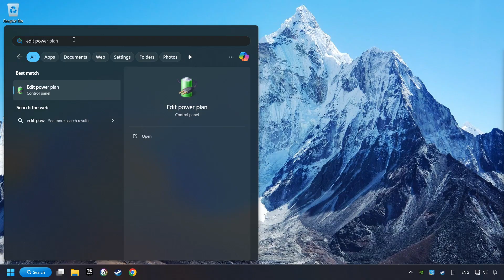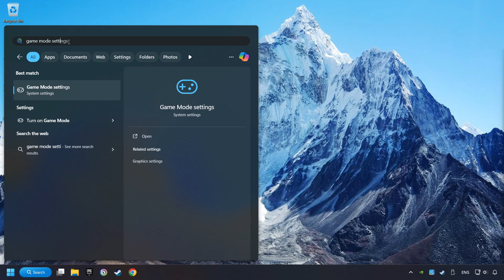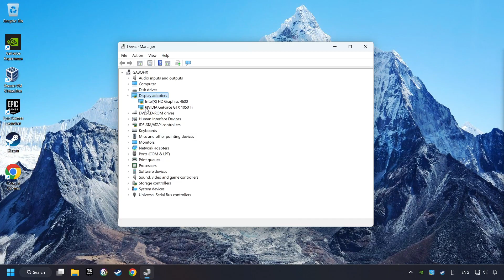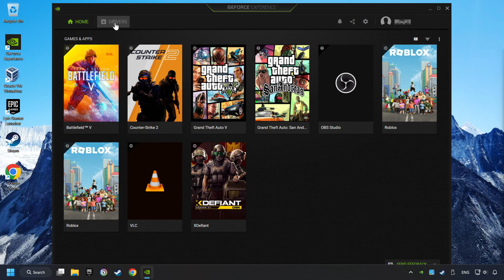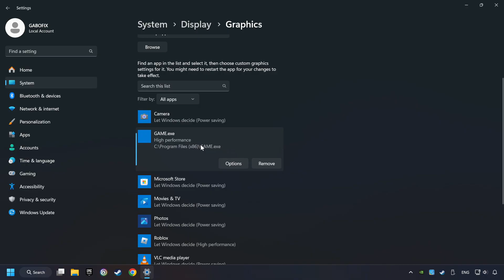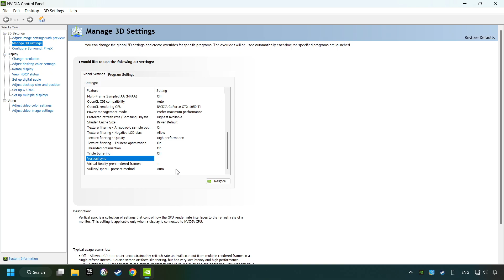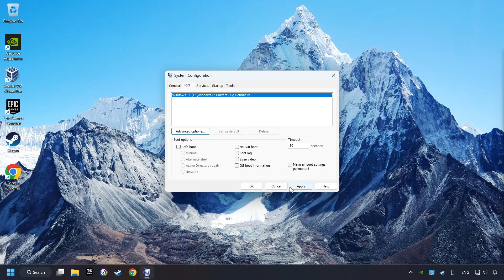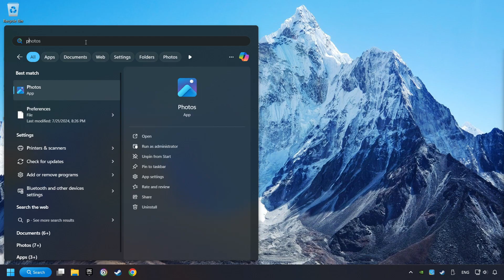How to BOOST FPS and FIX LAG in Geometry Dash! Optimization Guide